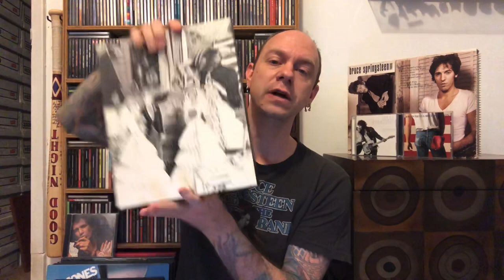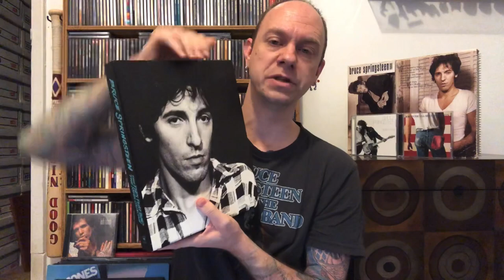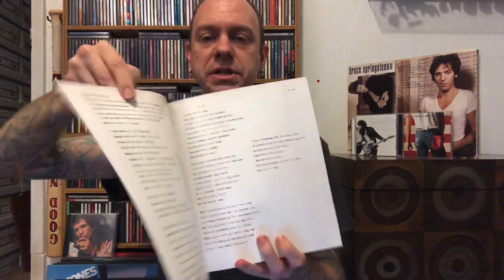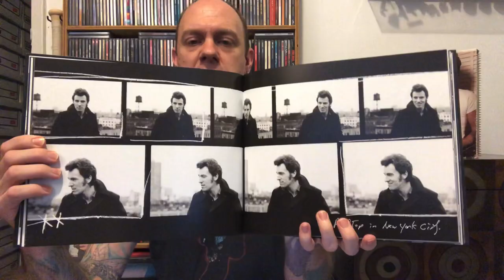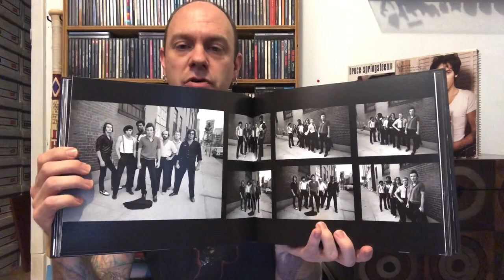Bruce Springsteen - The Ties That Bind: The River Collection - Boxset Review & Unboxing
This is a review and unboxing for the Bruce Springsteen 2015 boxset The Ties That Bind: The River Collection which contains 6 discs.